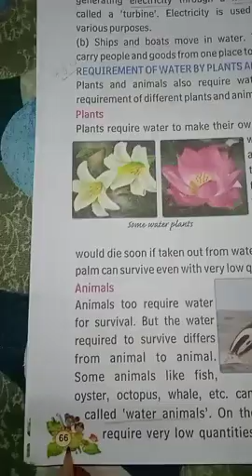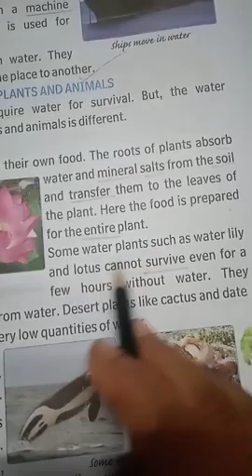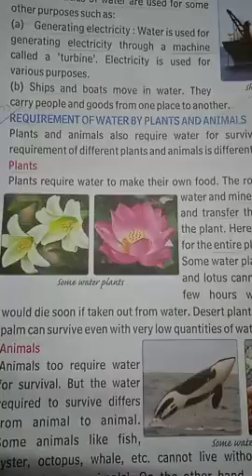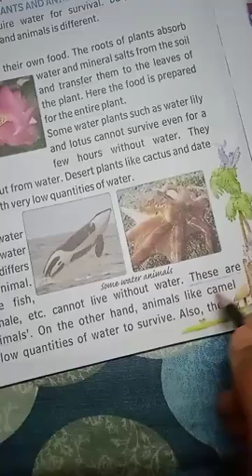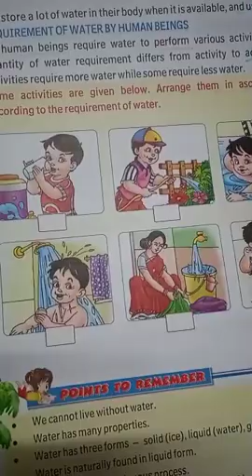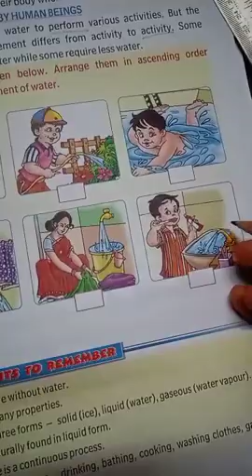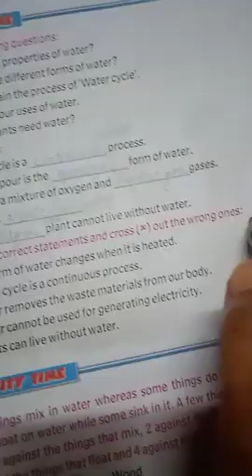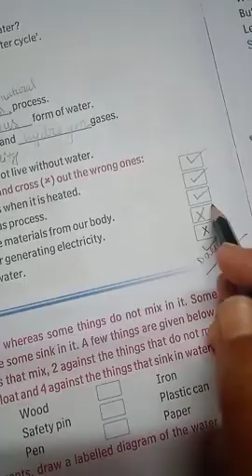Class- STD-5, Sub-E.V.S., Term-1, Day - 23.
Water and its Uses & Exercise time.